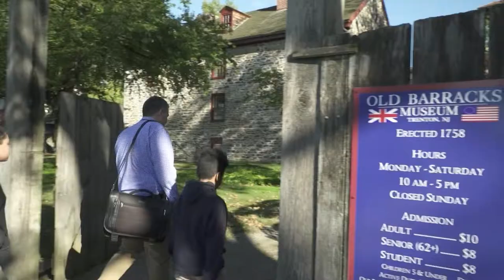Students Visit NJ's Old Barracks for History Lesson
Steve Adubato sits down with Brian Tobin and Todd Wilson, 4th Grade Teachers at Martin Luther King Jr. Elementary School in Trenton, New Jersey, to hear about their Old Barracks program where they take their students out of the classroom to experience the history of the Revolutionary War in Trenton.